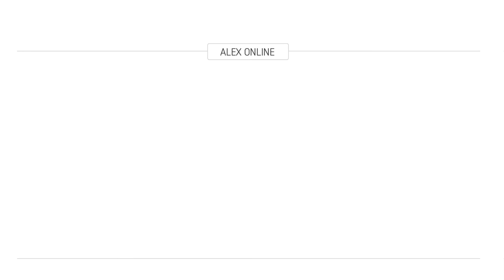Flüchtige Jugend. Sucht sie sich ihr Programm selbst oder versagt der Markt?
Der massive Zulauf amerikanisch dominierter Internet-Plattformen, die Jugendliche mit ihren Apps unterhalten und informieren, zeigt, dass sich die Jugend zu helfen weiß: YouTube wird für sie zum Ersatz fürs Fernsehen. Doch während Nischen wie Gaming und Comedy erfolgreich besetzt werden, lassen sich Nachrichtenvideos, Dokumentationen und Nischeninhalte nur schwer originär für YouTube produzieren und darüber refinanzieren. Diese Marktversagen soll das Jugendangebot von ARD und ZDF nun beheben. Dabei gilt es die Jugend mit (TV-)Inhalten zu erreichen, die so zuvor im Netz noch nicht verfügbar waren: eine Gratwanderung zwischen Anspruch und Reichweite.

Speaker

Dr. Florian Kerkau, Geschäftsführer, Goldmedia Custom Research GmbH

Tabea Rößner, Sprecherin, BÜNDNIS 90/DIE GRÜNEN MdB

Franziska von Kempis, Fernsehjournalistin, YouTuberin, Mesh Collective

Moderation

Christoph Krachten, Geschäftsführer, Videodays

ALEX Berlin auf MEDIA CONVENTION und re:publica 2015

ALEX Berlin überträgt am 5. und 6. Mai live von der MEDIA CONVENTION und der re:publica 2015. ALEX TV begleitet mit abwechslungsreichen Formaten die Talks, Vorträge und Interviews auf den Bühnen der mabb@MEDIA CONVENTION 2015. ALEX Radio sendet live und in Zusammenarbeit mit dem MIZ-Babelsberg aus dem MIZ_innovationspace@rp15. Eine interaktive Rallye in Kooperation mit radioeins lädt auf der re:publica zum Mitmachen ein.

Die MEDIA CONVENTION Berlin ist der zentrale Medienkongress in der Hauptstadtregion und eines der größten und wichtigsten Treffen der Medienwirtschaft in Europa. Der Kongress wird vom Medienboard Berlin-Brandenburg in Kooperation mit der Medienanstalt Berlin-Brandenburg und der re:publica im Rahmen der Berlin Web Week veranstaltet. ALEX TV überträgt die Panels der mabb-Bühne live. Hier diskutieren renommierte Experten aus Medienwirtschaft und -politik über die Herausforderungen und Machtstrukturen in konvergenten Medienwelten. Es wird nach Lösungen zu den Fragen gesucht, die sich aus der Verbreitung und Nutzung von Medieninhalten über das Internet sowie an den Schnittstellen von Netz- und Medienpolitik stellen.